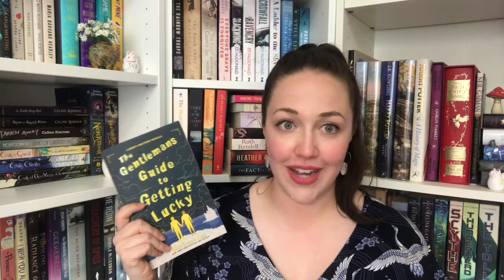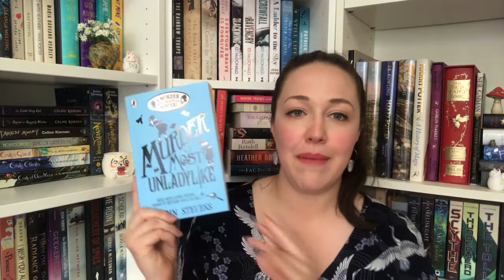Sunday Catch Up | Vlogmas Day 1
My very first attempt at Vlogmas, wish me luck as I journey into the unknown of daily video updates. The videos will be primarily bookish rather than festive, but I may throw a few festive videos in for fun.

“Christmas waves a magic wand over this world, and behold, everything is softer and more beautiful. ”  - Norman Vincent Peale

:: ALL THE LINKS::

-Books-